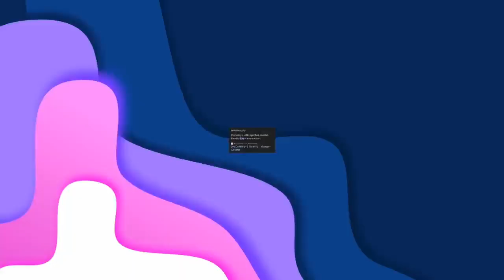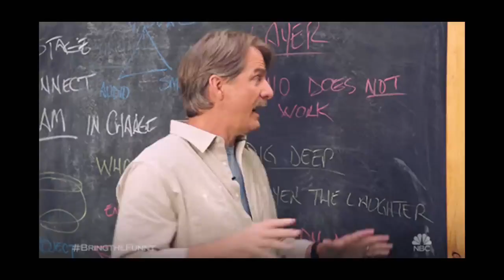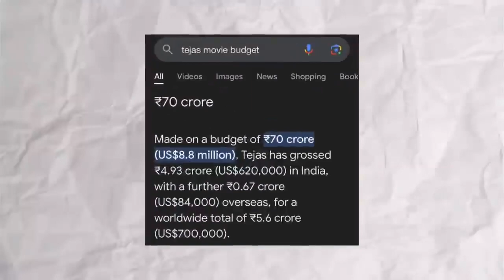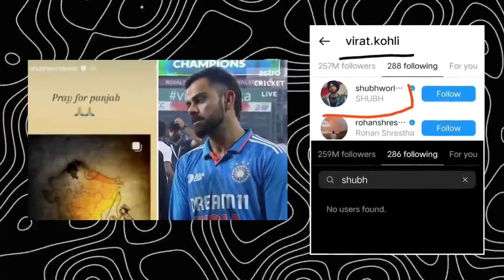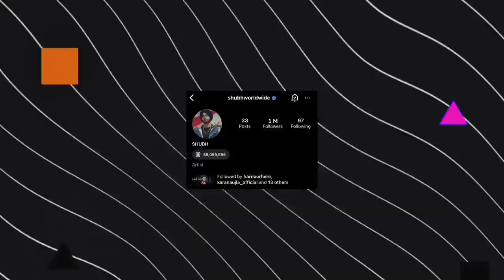Shubh Leo EP Explained All Replies To Virat Kohli Kangana Ranaut &amp; Haters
In this video I’ll explain about Shubh Leo EP Explained All Replies To Virat Kohli Kangana Ranaut &amp; Haters &amp; Sidhu Moose Wala New Song Release Date Soon 2024

DM for promo